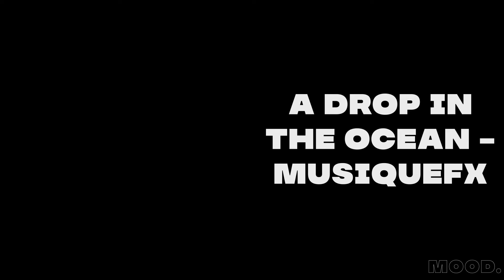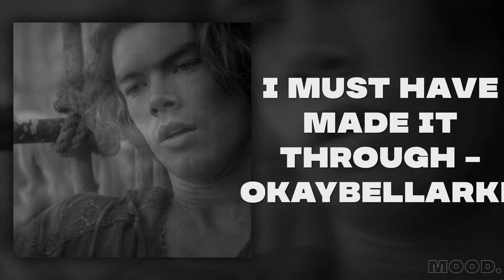POV: you need to satisfy your romance delulu's 🌷(ship/love edit audios)🌷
♥ 𝗔𝘂𝘁𝗵𝗼𝗿'𝘀 𝗡𝗼𝘁𝗲
"Satisfying delulus like its my job."

♥ 𝗧𝗶𝗺𝗲𝘀𝘁𝗮𝗺𝗽𝘀
00:00:00 thinking out loud - lydiastrawberryblonde
00:00:26 u ain't my bf - starknstrange
00:00:52 getaway car - sxftbelova
00:01:18 ruin my life - brunnhilde
00:01:44 rain keeps falling - cordueva
00:02:10 a drop in the ocean - musiquefx
00:02:36 deep end - m.ichxnne
00:03:02 on my mind - lil sadass
00:03:28 NEW - Ahkari
00:03:54 so high for so long - vanity
00:04:20 style - stvrkks_
00:04:46 ocean eyes - lydiastrawberryblonde
00:05:12 love the way you lie. - tanyasedits
00:05:38 why'd you only - rilayafilms
00:06:04 where there is desire - okaybellarke
00:06:30 wherever i go. - xphilocaly
00:06:56 I Miss You - zeronos
00:07:22 OBLIVION. - brunnhilde
00:07:48 NEVERLETMEGO - enochivn
00:08:14 love made me crazy - plcrq
00:08:40 i must have made it through - okaybellarke
00:09:06 look after you - buqheadhats
00:09:32 If I Lose Myself - Ahkari
00:09:58 there you are. - tanyasedits
00:10:24 can i call you tonight. - fearnotokki
00:10:50 wishing on dandelions - allureism
00:11:11 Another Love - uibii
00:11:30 la lune - sxssvids
00:11:56 steal my heart - Sasha
00:12:22 IF ONLY - ephemeral
00:12:48 Outro